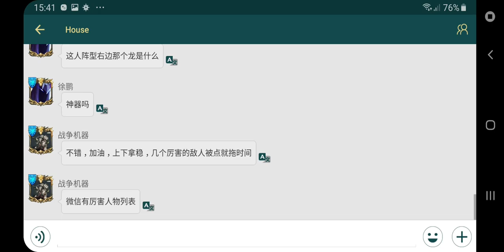Art of Conquest - Clash of fate LICH PoV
Clash of fate as Lich Skeletons player.
Warlocks and a lot of magic !

Tryed out some new stuff.  Wraxius lanterns for example .